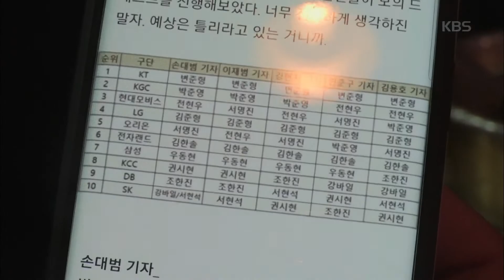다큐 3일 - 명진의 아버지도 학수고대 기다리는 드래프트 20181209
다큐 3일 - 명진의 아버지도 학수고대 기다리는 드래프트